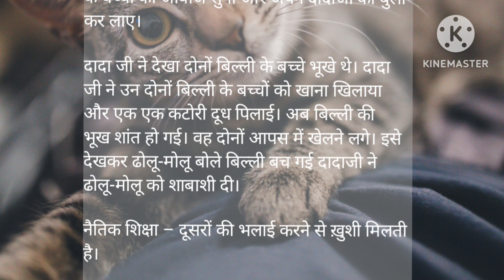बिल्ली बच गई story in hindi spotlight storytime story @learnhindi6574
बिली बच गई story in hindi spotlight storytime story ‎@learnhindi6574